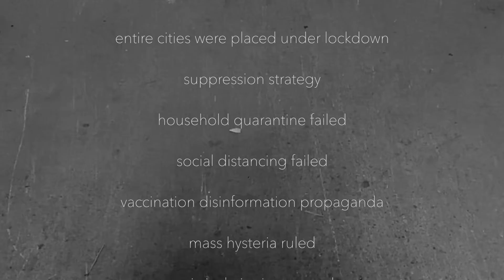Nasty Patch intro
I've reformatted Nasty Patch for